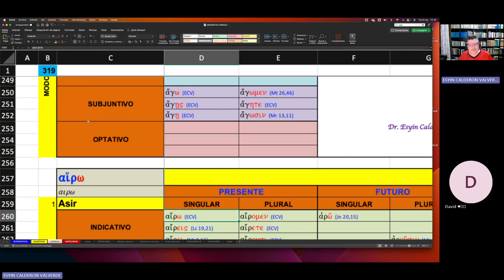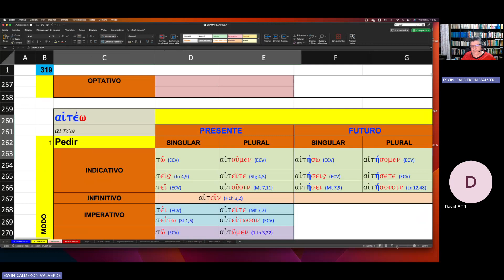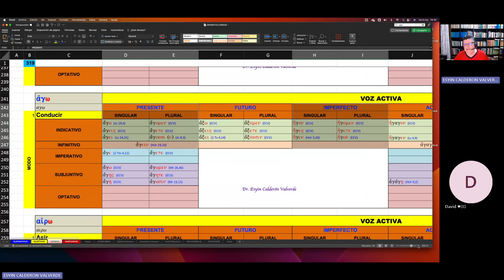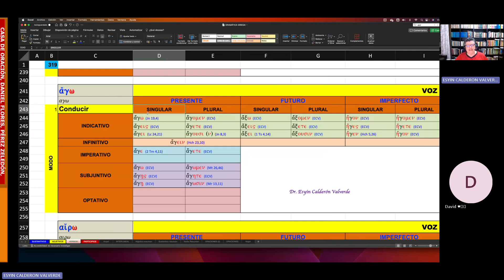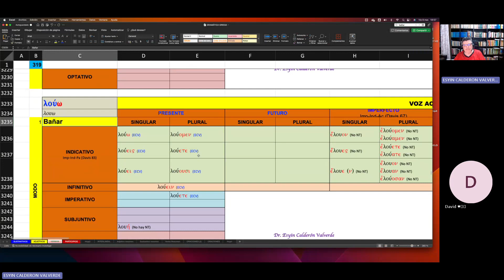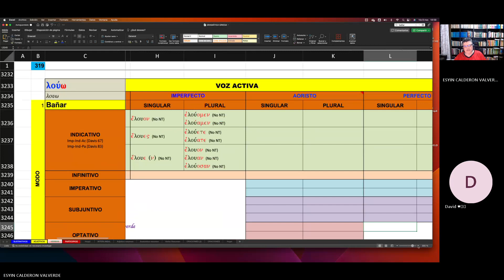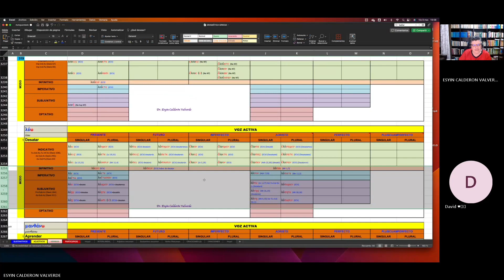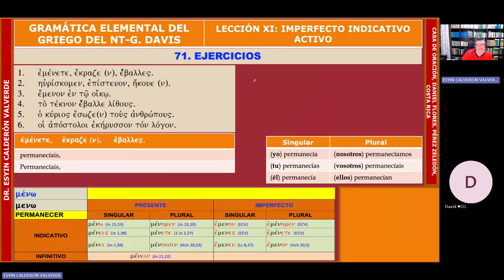CLASE 28 GRIEGO KOINÉ VIERNES 8/3/2024 LECCIÓN XI IMPERFECTO INDICATIVO ACTIVO GUILLERMO DAVIS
En la "CLASE NO. 28 DE GRIEGO KOINÉ", el Dr. Esyin Calderón Valverde  analiza desde una perspectiva pedagógica, en una clase en vivo el manual de griego koiné del Dr. Guillermo Hersey Davis, titulado GRAMÁTICA ELEMENTAL DEL GRIEGO DEL NUEVO TESTAMENTO.  EN ESTA CLASE trata: LECCIÓN XI IMPERFECTO INDICATIVO ACTIVO